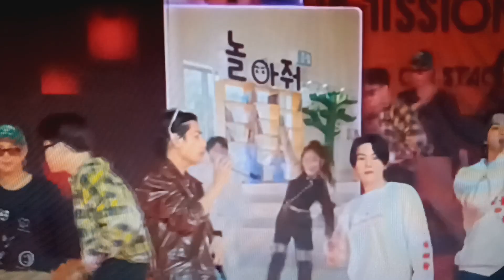BTS permission to dance performing permission to dance performance live